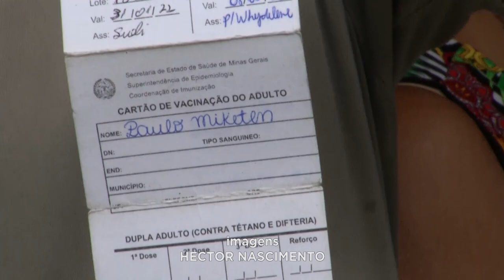Gov. Valadares: Início da Aplicação das Doses da Pfizer Bivalente Movimenta Sala de Vacinas.